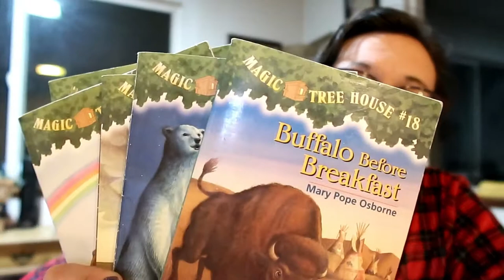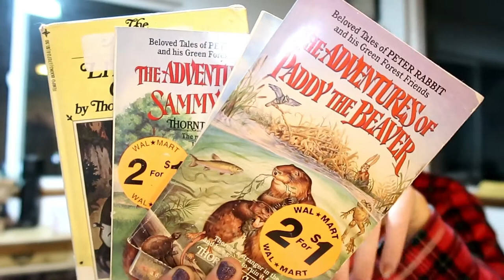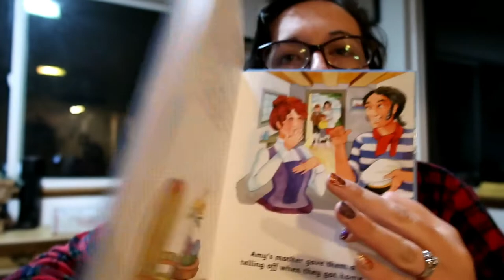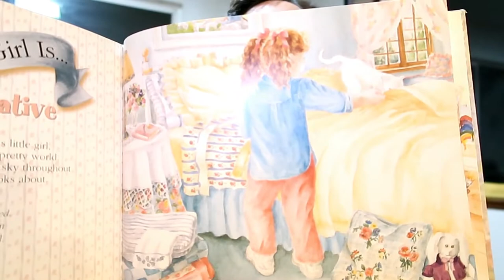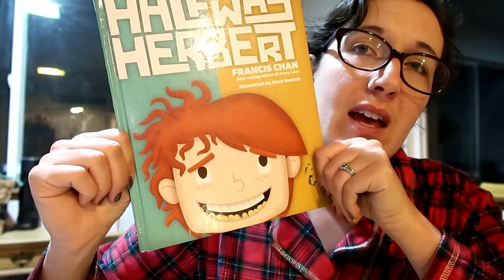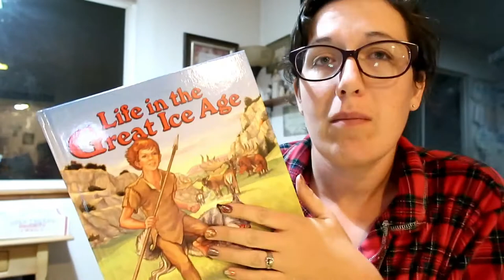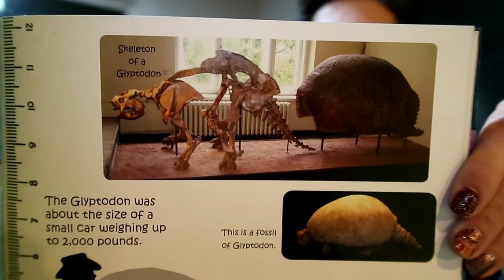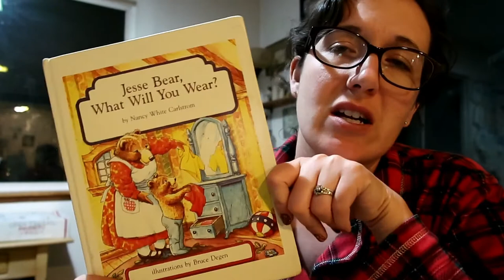FAVORITE BOOKS FOR ELEMENTARY AGED KIDS!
Austin – Dad

Shannon – Mom

Kaylee – 14

Kolter – 11

Kryspin – 9

Kyla – 8
Kaydence – 6

Kendon – 5
Karrington – 3
Klayton – 2

Magic Tree House Books : @
The Adventures of Books by Thorton Burgess : @
Little Lights Books : @ and @
Big Thoughts for Little Thinkers : @
God's Wisdom for Little Girls : @
God's Wisdom for Little Boys : @
The Princess and the Kiss : @
Halfway Herbert : @
Life in the Great Ice Age : @
Church History ABCs : @
Buddy Davis' Cool Critters : @
Katy No Pocket : @
We're Going on a Bear Hunt : @
Caps for Sale : @
Blueberries for Sal : @
Jesse Bear What Will you Wear? : @